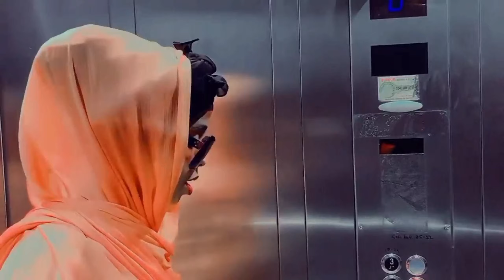Kaamilo iyo ayaan qosolkii adunka😁 part one